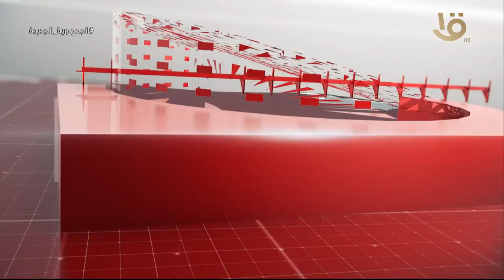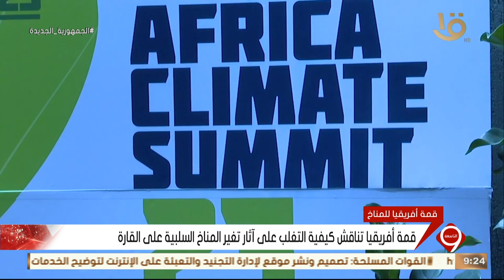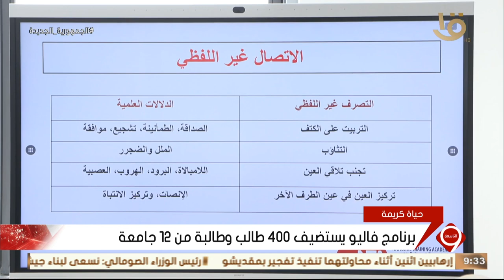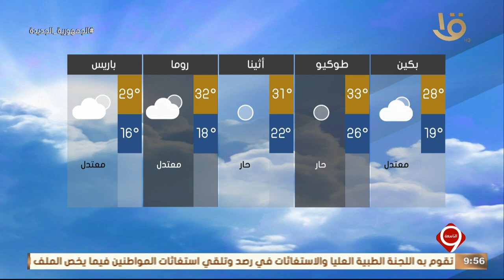نشرة التاسعة | أهم الأخبار السياسية والاقتصادية محليا وعالميا.. 2-9-2023